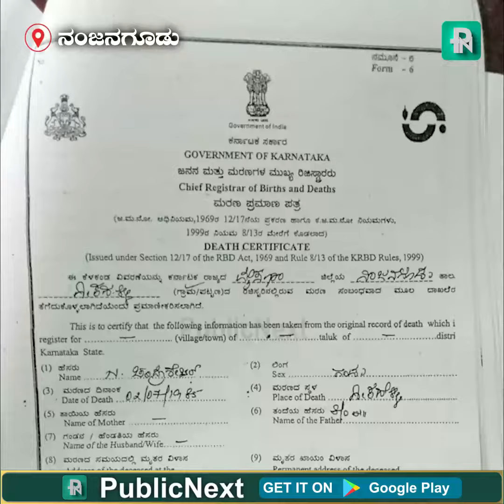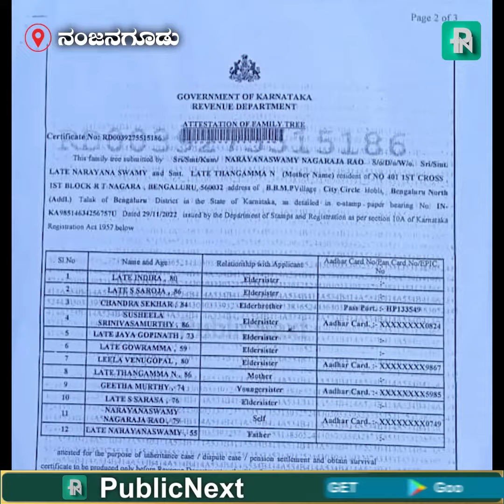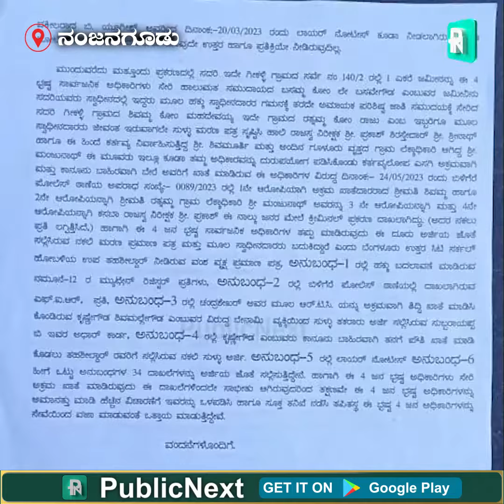16 June 2023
Document from nagarlevijaykumar